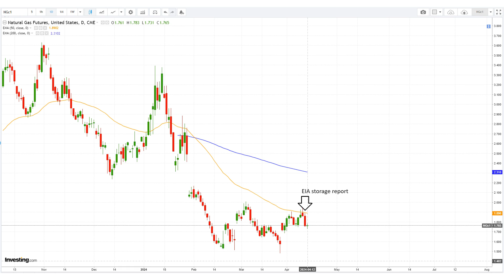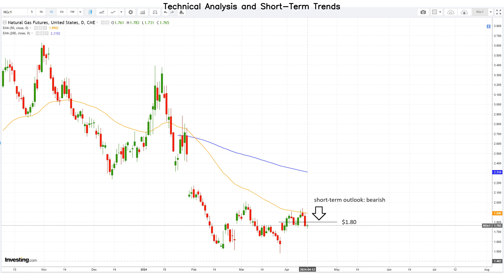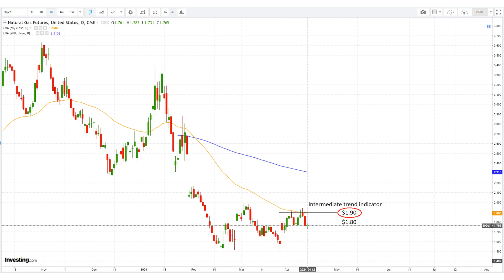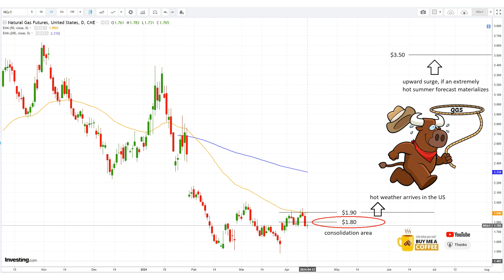April 12 Natural Gas Analysis and Forecast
Natural gas futures fall for third straight day as EIA reports larger-than-expected storage build amid decreased production due to declining LNG export demand.